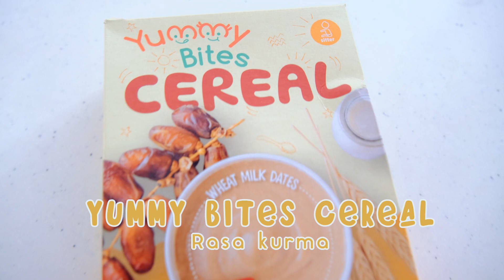Resep MPASI Yummy Bites Cereal Kurma usia 7 bulan | Alergi Gak YA???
mukbang with kembar yummy bites cereal kurma gak alergi episode 16 usia 7 bulan